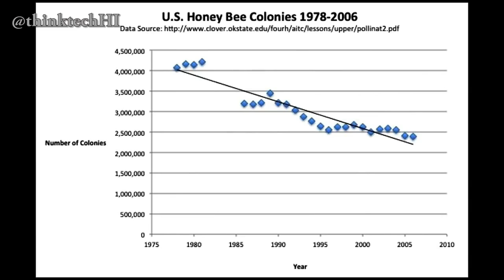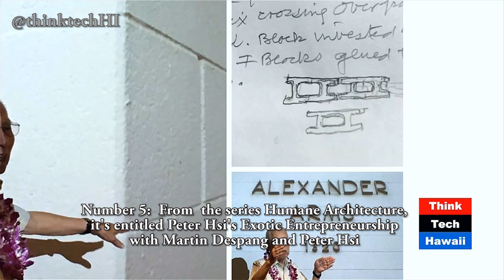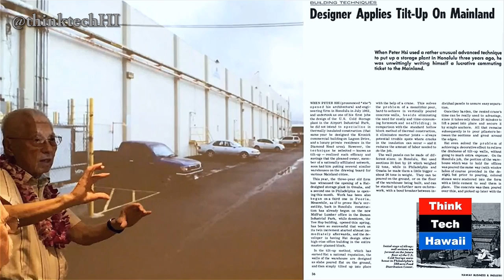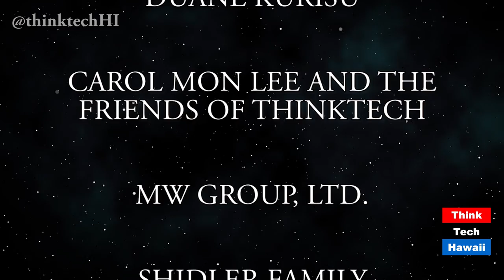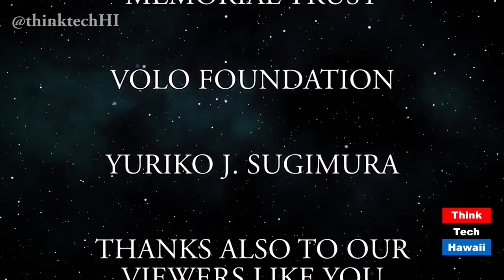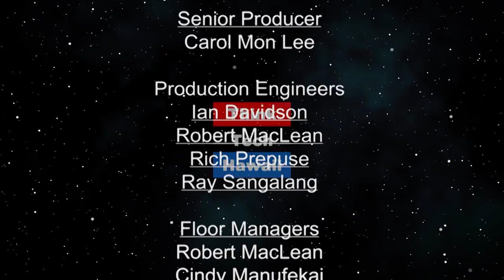Our March Think Tech Top Five And Staff Pick (episode 361)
Nicole Hori and RB Kelly cover March's Top Five Think Tech Talk Shows and the Staff pick. The shows that made the list are; Andrea Gabrileli's show with Aubree Davis entitled "Bee Ware",  Lily One's talk with Toh Poh Joo about Singapore's Changi Airport,  Rachelle Mansilungen's discussion with CJ Roca, Ashlynne Miyashiro and Jack Giardina about social media apps, Richard Concepcion's interview with Melba Stetz about battling cancer, Martin Despang's talk with Peter Hsi about entrepreneurship and Cynthia Sinclair's show with Causha Spellman and Lydia Grasso about Dating Violence.
You can find the rest of the shows on the playlists on this channel.
Also includes words from Seymour Kazimirski about reaching out and accomplishing your goals.
Episode 361. Original Air Date March 18, 2018.